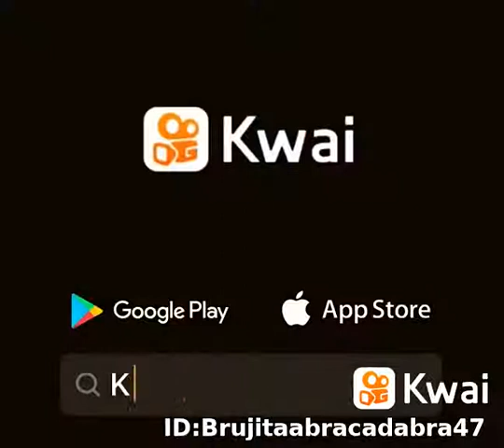Y como es el ....ni idea 🤣🤣🤣🤣🤣